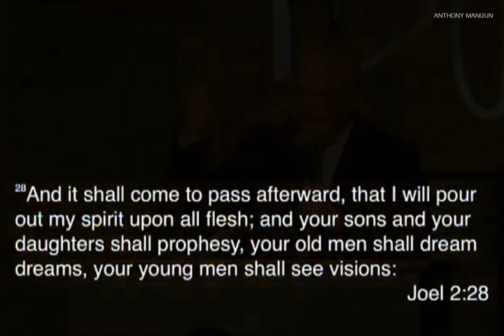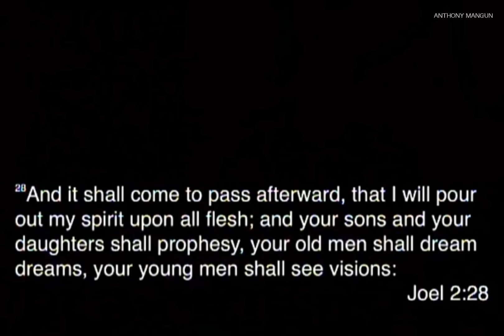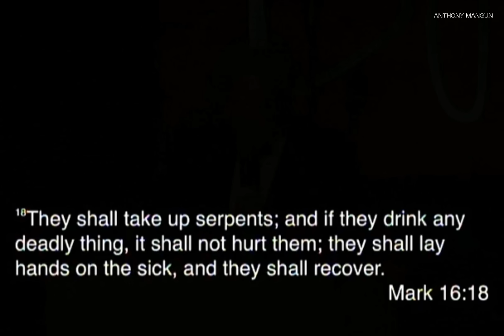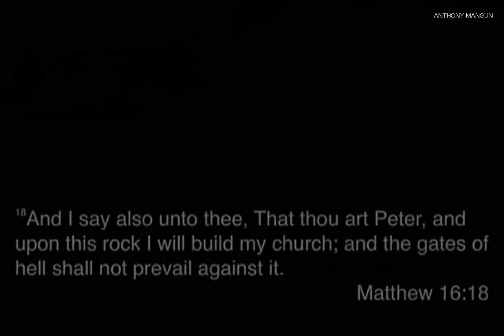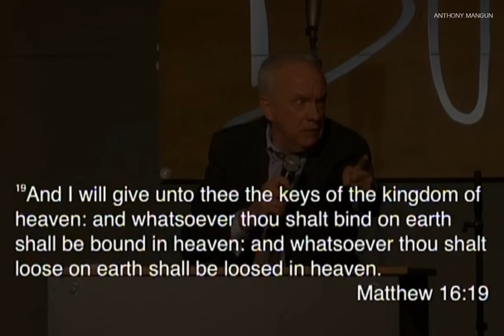Anthony Mangun - RESTORE ALL THINGS